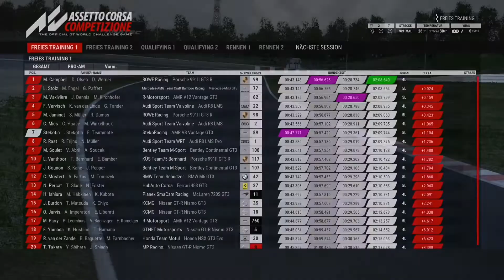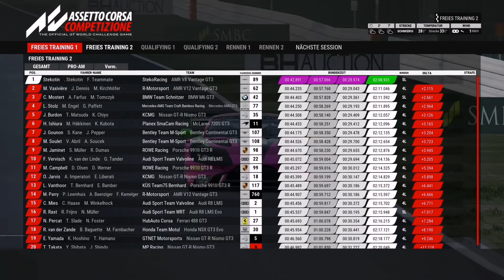Assetto Corsa Competizione #216 Xbox One X Let's Play - Training 1+2 in Suzuka